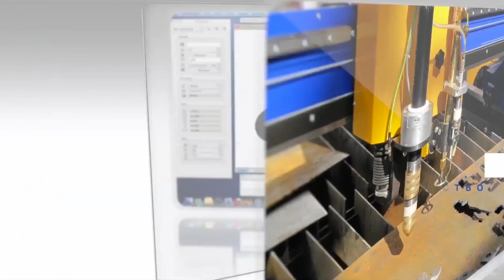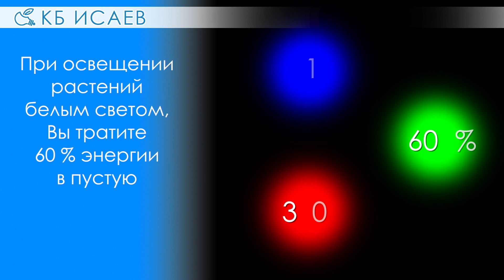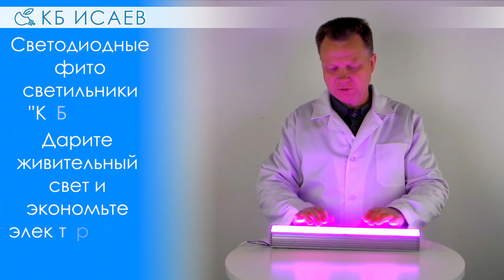Светодиодные фито светильники "FITO LINE" производства "КБ ИСАЕВ"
Светильники для стимуляции роста растений